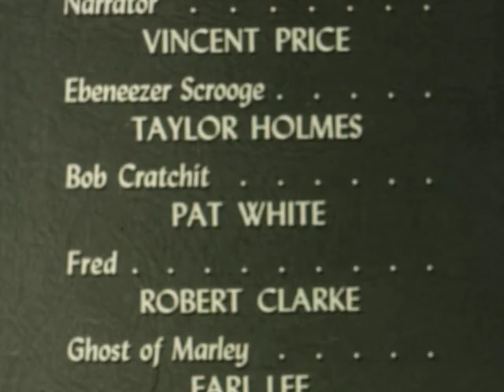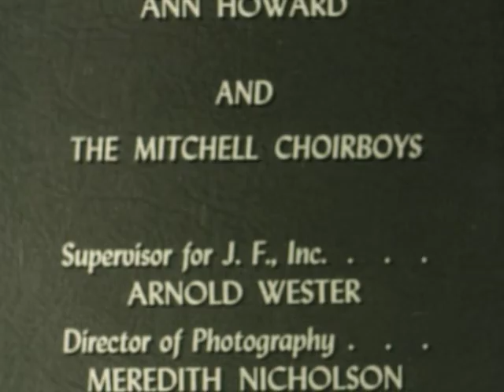A Christmas Carol (1949) | Full Movie | Vincent Price, Taylor Holmes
Vincent Price narrates this early television version of the Charles Dickens classic. Taylor Holmes (Kiss of Death) stars as Ebenezer Scrooge, the miserly man whose grim outlook is changed when he's visited by ghosts on Christmas Eve. Directed and adapted for television by Arthur Pierson, this stirring drama also stars Patrick Whyte and Queenie Leonard as Mr. and Mrs. Cratchit, while Jill St. John, only nine years old at the time, turns in an adorable cameo as little Missy Cratchit.

STARRING:
Vincent Price, Taylor Holmes

DIRECTED BY:
Arthur Pierson

GENRE:
Family